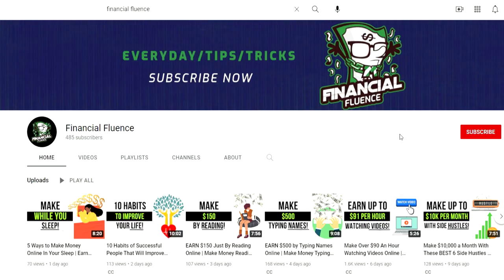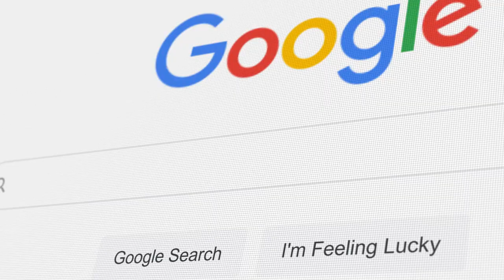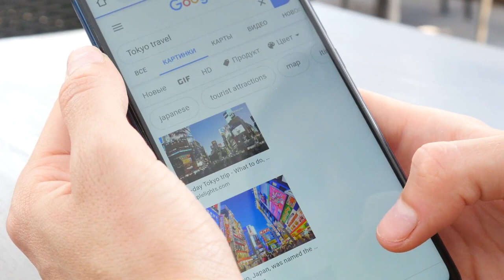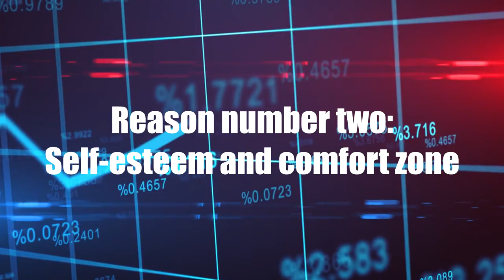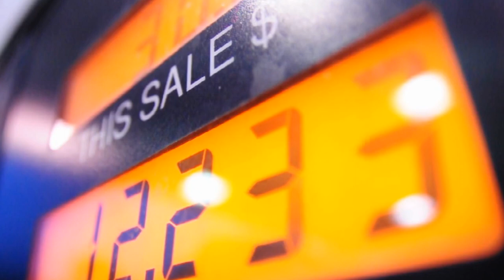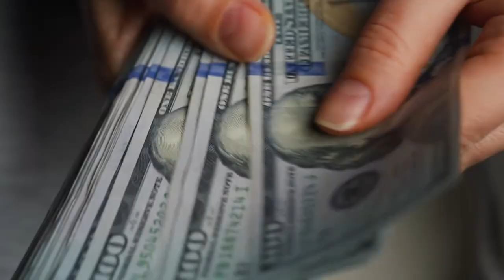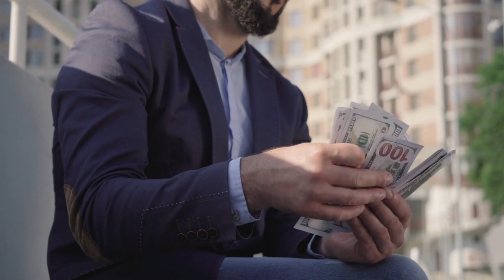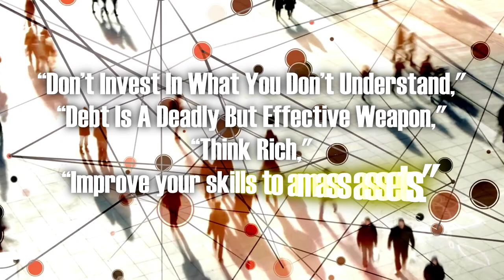Four Rules of Financial Literacy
In this video,  we'll talk about these four rules on how to become financially literate.

Thank you for checking out Financial Fluence. We are here to help you understand general finance and personal finance. We also teach you way to make money online. Our goal is for everyone to be able to take control of their finances and to set themselves up for a lucrative lifestyle. These financial concepts are not complex, but there is often a simple mindset difference between being broke and being wealthy. We hope our videos on finance and making money online are as fun, entertaining and educational as possible. We're aiming for 5 videos per week so please subscribe and enable notifications so you can stay up to speed with the latest tips in finance, making money and passive income.